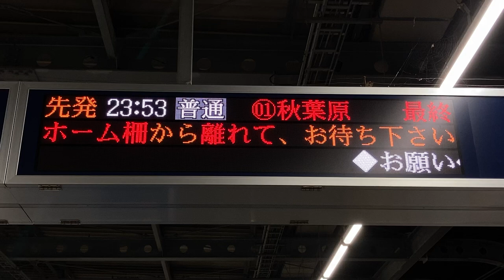【秋葉原行き最終接近】つくばエクスプレス 八潮駅ホーム LED電光掲示板(発車標)